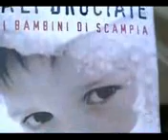MAFIA ITALIANA 3- REDE RECORD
Cosa Nostra and Camorra are the most dangerous Italian Mafias. With Paulo Henrique Amorim, anchorman of the investigative program of Brazilian tv Rede Record, Domingo Espetacular, I went to Naples and Palermo to tell the stories of fight and despair. Filmed and produced for REDE RECORD-BRASIL